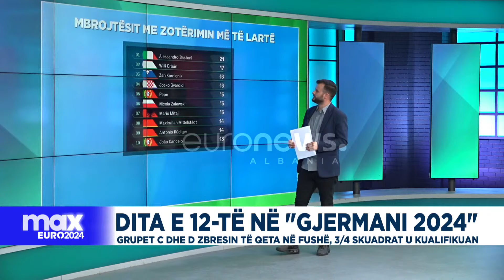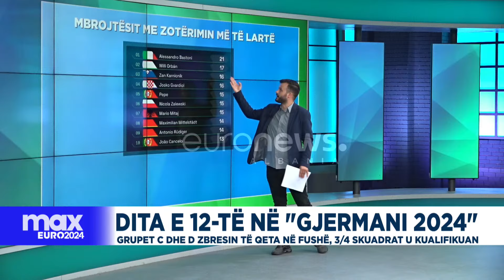Arlind Dubali analizon skuadrat e kualifikuara mes 16 më të mirave!